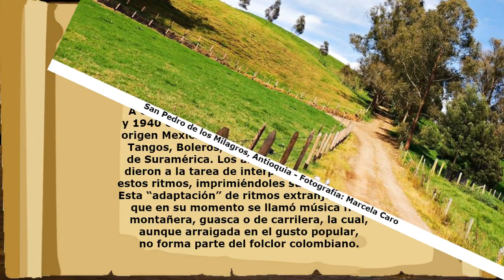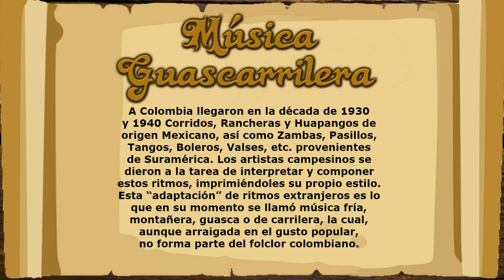Los Gondoleros - Sabes que sufro [Mejor Sonido]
Celular: 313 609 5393, Medellín - Colombia
Título: SABES QUE SUFRO
Intérprete: LOS GONDOLEROS
Autor:
Ritmo: CORRIDO
Álbum: CORRIDOS Y MAS CORRIDOS
Sello: FUENTES
Ciudad: MEDELLÍN, COLOMBIA